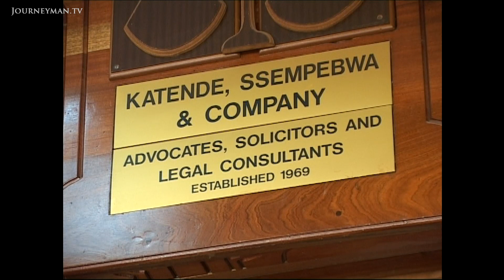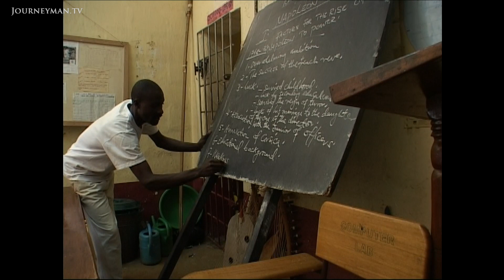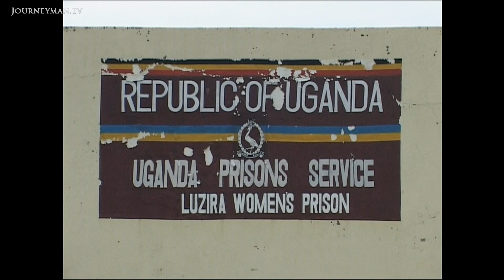Singing For Their Lives On Uganda's Death Row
Death Row Choir (2008): This choir of death row prisoners has recorded a unique album of songs to publicize their fight against capital punishment.

Inmates of Luzira Prison in Kampala are literally singing for their lives.  “Do not kill us, we are so sorry”, sings Susan Kigula. In the first legal case of this kind, inmates are battling the government to abolish hangings. The prisoners are convicted of serious crimes, yet human rights groups claim 30-40% of inmates are innocent. There have been no executions since 1999. But with the gallows just behind the prison wall, the idea of death is close by.

Joe Sinclair – Ref. 3943